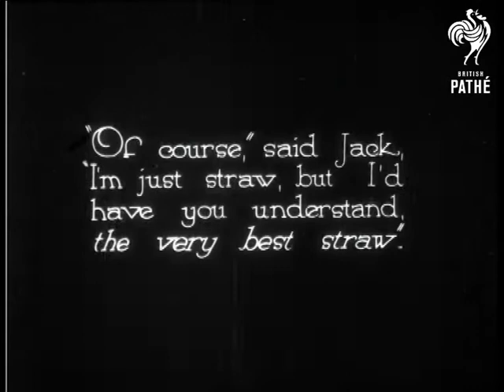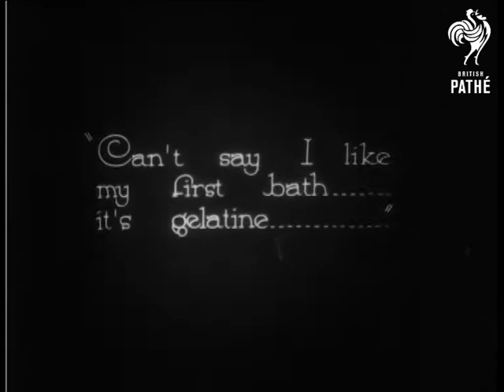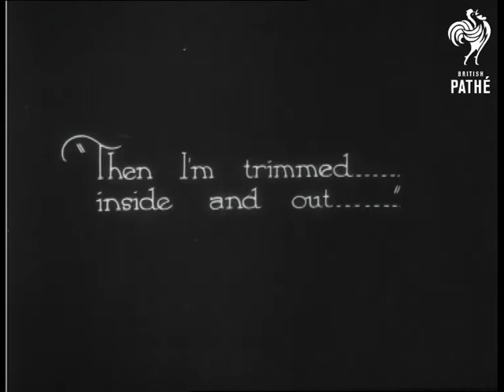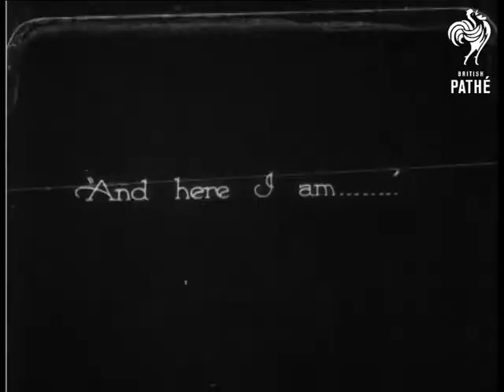Jack Straw Comes To Town On Sleeve As Jack Stran Comes To Town (1922)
c 1922

Excellent film showing the processes by which straw hats are made. Great to illustrate millinery trade in early 1920s.

C/U of plaited straw.  C/U of man at a sewing machine stitching the plaited lengths into the crown of a hat.  The brim is then stitched.   A double brim is applied - C/U of a woman stitching this on.  The hat is dipped in gelatine.  The hat is then stretched over a block, then steamed.  It is then put into two different presses.  The hat is trimmed - woman sews a head band into the inside and a hat band on to the outside.  She stitches a bow on the side.  She presents the hat to the camera.   C/U of man sitting on a park bench, smoking a pipe, reading a paper and wearing the boater.

Was a Pathe Pictorial item.
 FILM ID:862.11